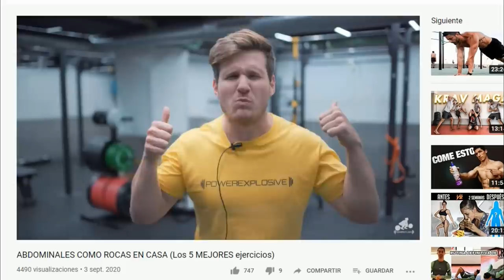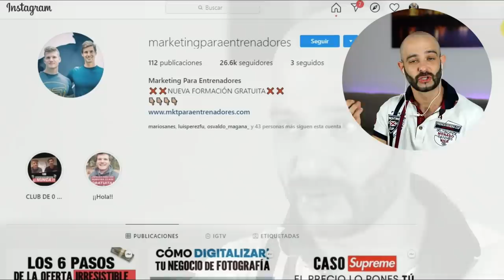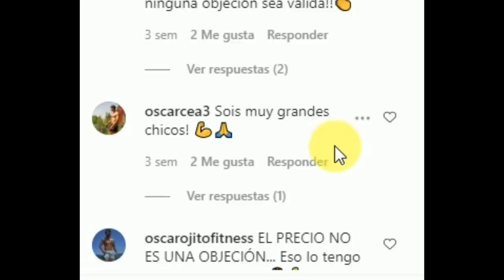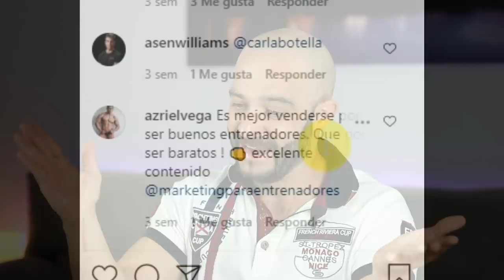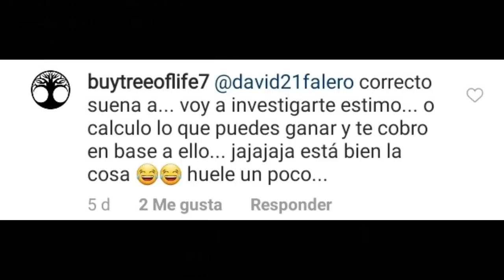MIGUEL CAMARENA + POWEREXPLOSIVE = ENTRENAMIENTOS de 10.000 $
Recopilatorio fitness, hoy traemos a Miguel Camarena y Powerexplosive.